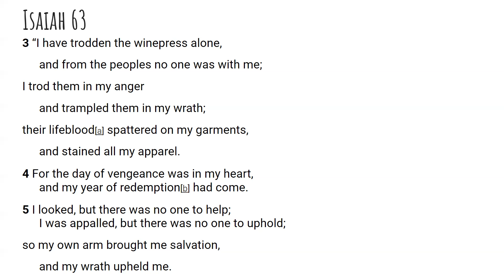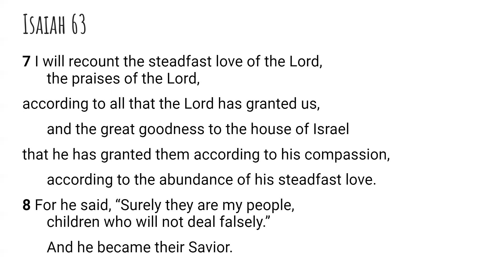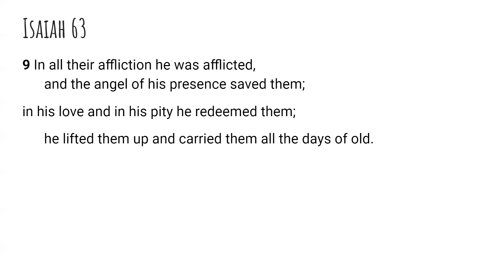God is Faithful even when I am Not-Scripture from the Lord: Isaiah 63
The Lord very graciously gave me  Isaiah 63:3-5, 7-9 for today's lesson. I feel that it is a great privilege and that God will give us revelation as we dig in and uncover the jewels and treasures of His word.. I pray it is a blessing to you as it was to me. I love you all and I am praying for the fulfillment of your destiny even as the road becomes more narrow in Jesus mighty name!